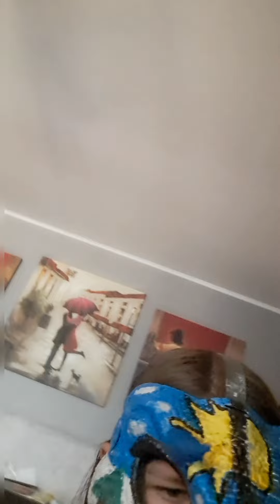July 25, 2022